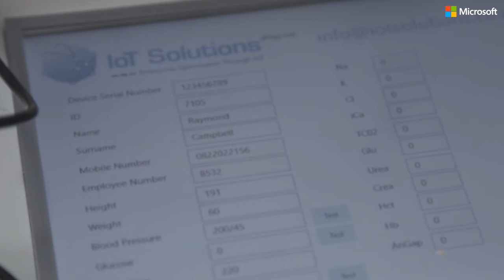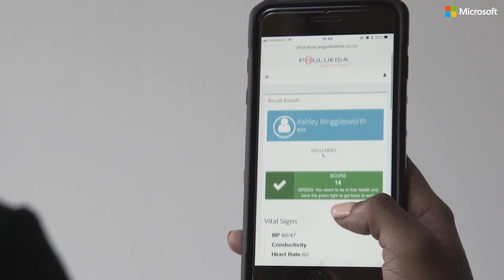Healthcare Innovation: Phulukisa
Phulukisa utilises Microsoft’s cloud technology to combat the lack of medical care coverage around the country.